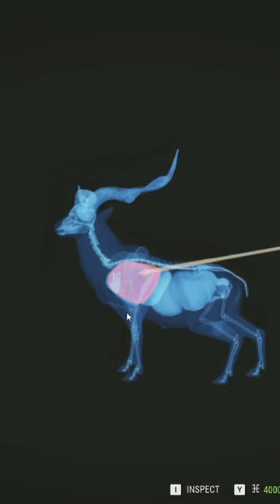Huge Horns on this Gold Feral Goat spotted in the Emerald Coast of Australia!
Shot this Gold Feral Goat from the fire watch tower from over 208meters away. It wasn't easy! Just staring to explore Australia's emerald coast map in the hunter call of the wild.